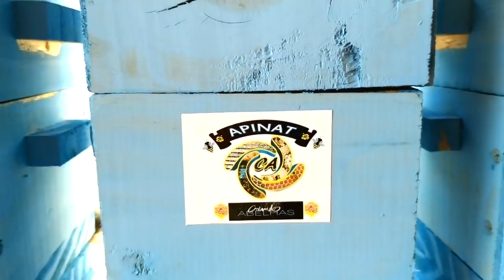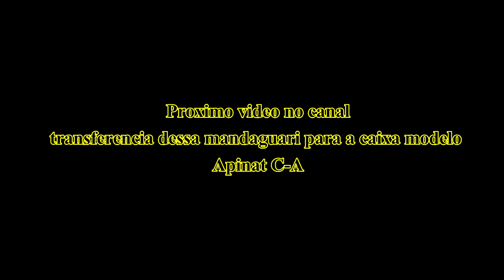Caixa modelo Apinat-CA!